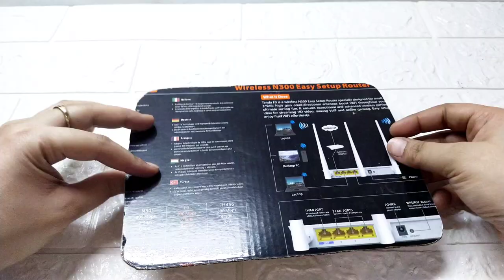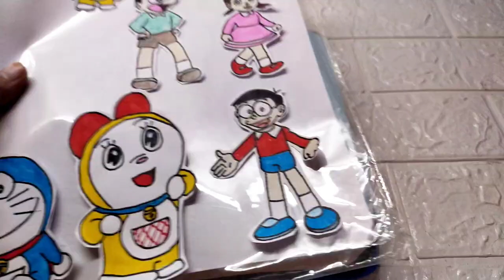Diy Pencil Case/(Day5)how to make doremon pencil pouch at home